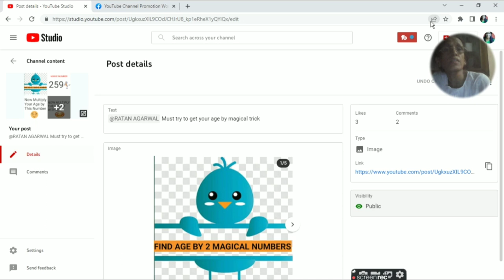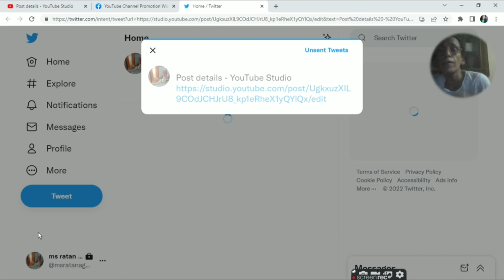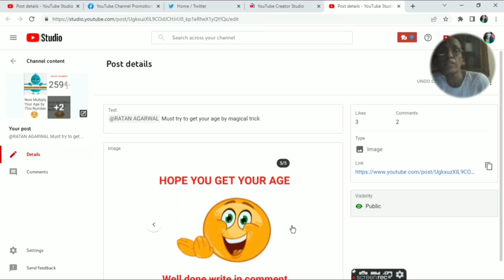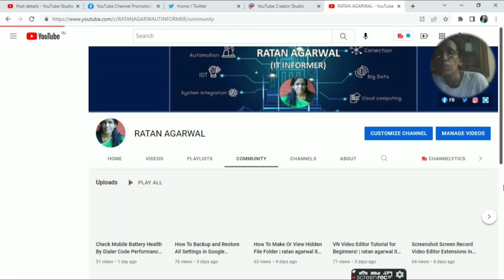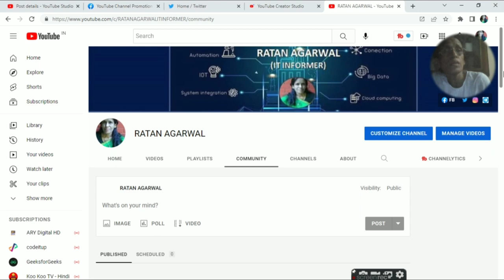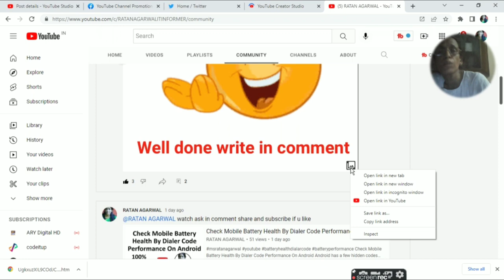Find Share Any YouTube Community Post Link To Social Media | ratan agarwal it informer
Get from studio copy link and share
Get from community share
Open find link  in browser and share

Questions are-
How do I find Youtubers community posts?
How do I share a YouTube community?
How do I see someones community posts on YouTube?
How many subscribers do you need to make a community post on YouTube?
How to post on community?
How many types of post you can do on community?